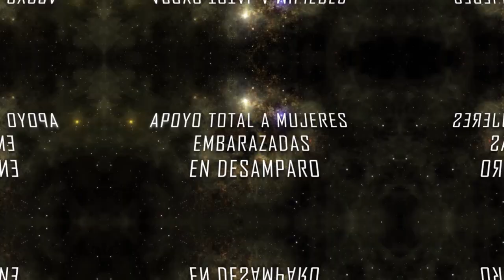APOYO TOTAL A MUJERES EMBARAZADAS EN DESAMPARO